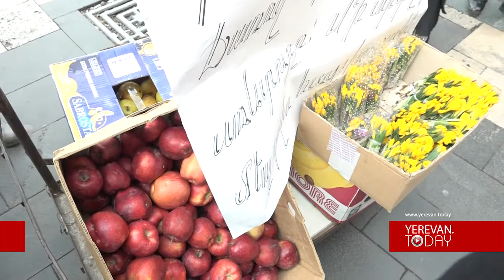Փուչիկ վաճառելու համար է՞լ մտնեմ հարկային դաշտ. բողոքի ակցիա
Մեզ բռնում, տանում են քաղմաս խնձոր վաճառելու համար. Առևտրականները վրդոհված են